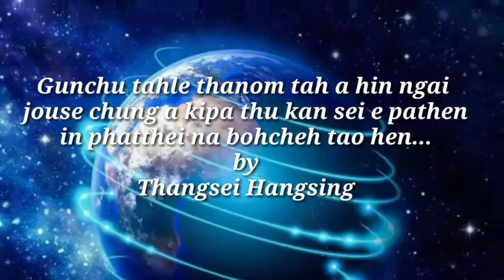KIPA NA HINKHO // BOIKIM KIPGEN & THEMNU KIPGEN - Live performance..